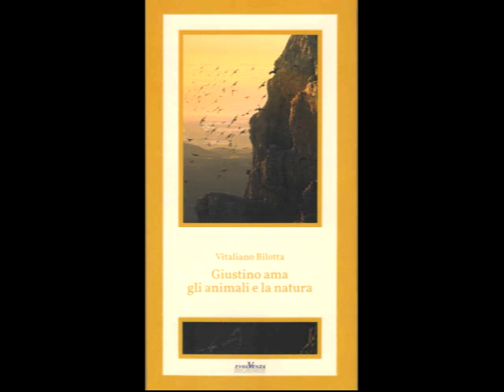Evolvenza Li amo